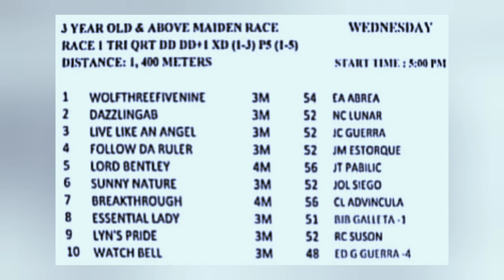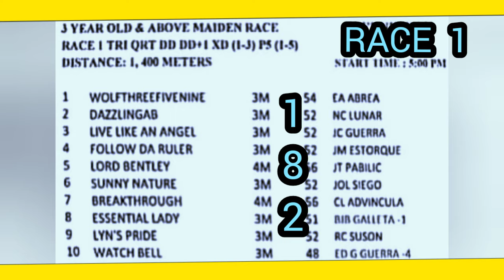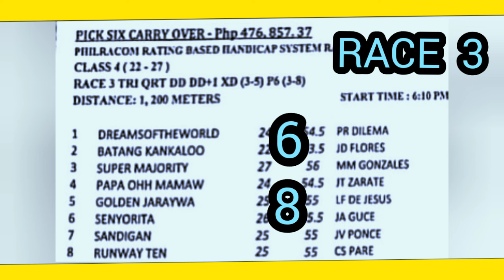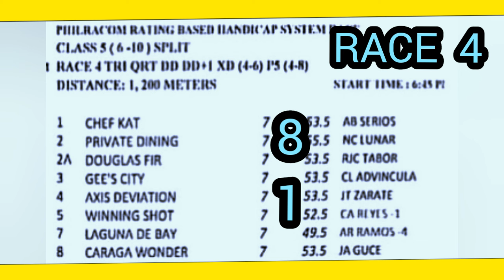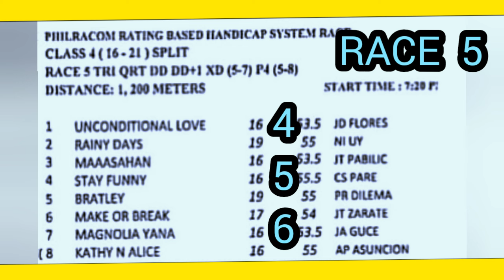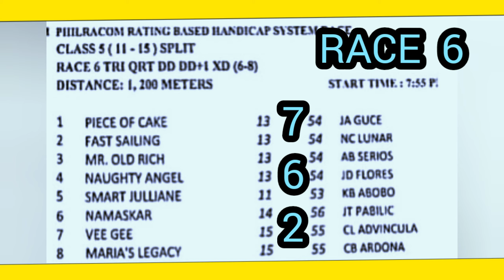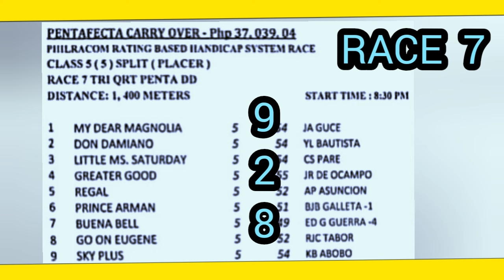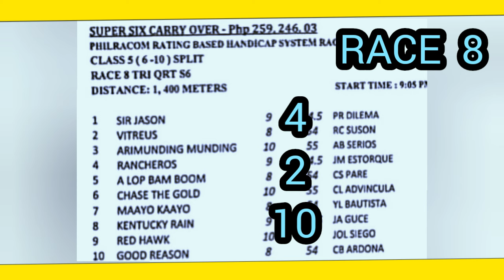APRIL 17, 2024/RACING TIPS/POST TIME 5:00PM/WEDNESDAY/METRO TURF/BY MANG KELO'S TV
Today's video, APRIL 17, 2024 with 8 races Wednesday from Metro Manila Turf Club Inc. at Malvar-Tanauan City, Batangas race track.  Post time is 5:00pm. Free race tips, info and brief analysis of the race plus the race line-up of entries.